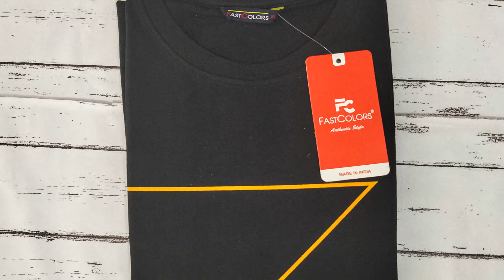FASTCOLORS ZPRINT 4133 FULL SLEEVE TSHIRT